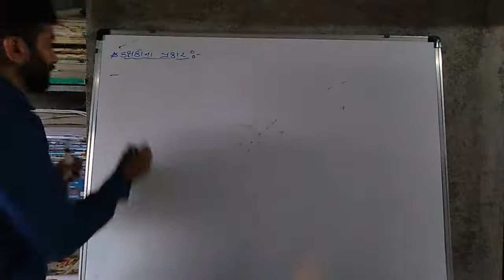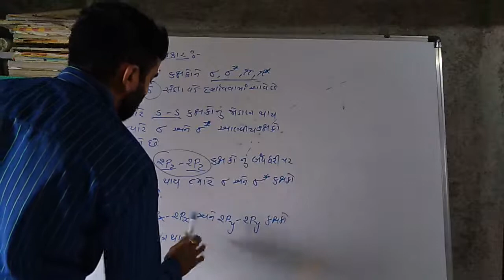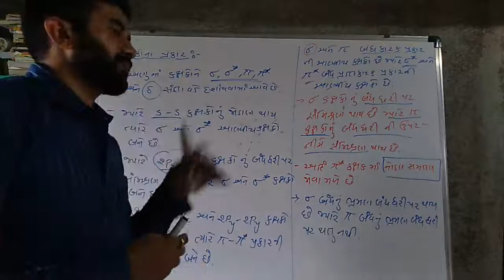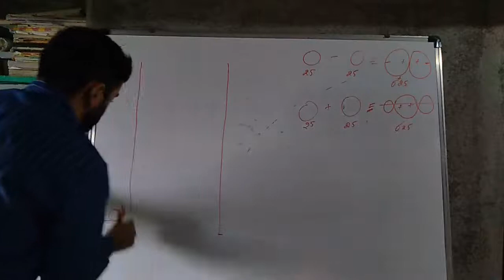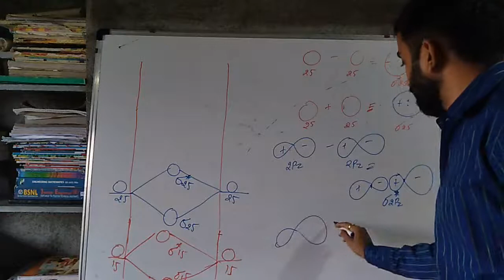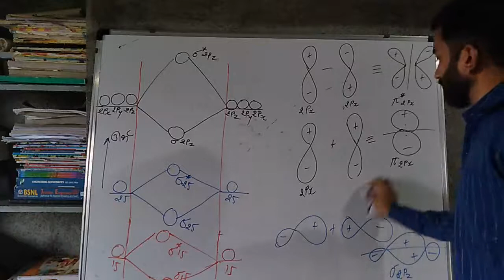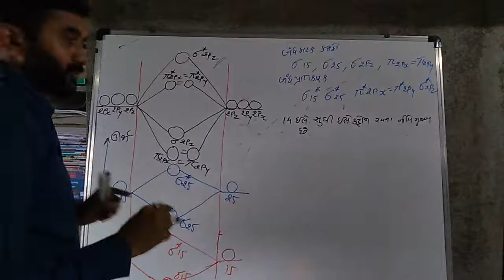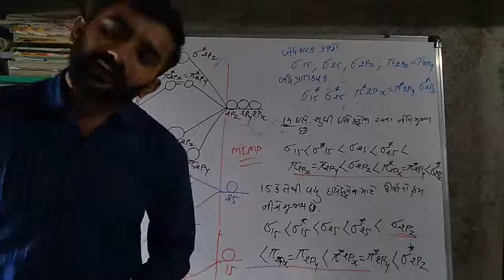Lecture-24|std-11|chap-4 chemical bonding|શક્તિસ્તર આલેખ|JEE-NEET-GUJCET|By VINODSIR|SOS